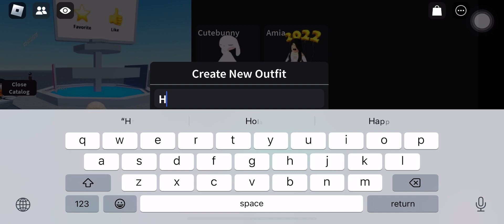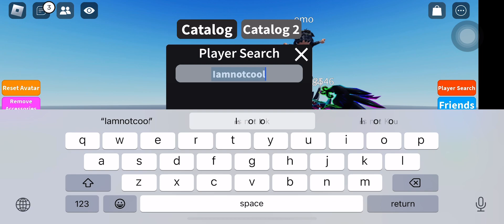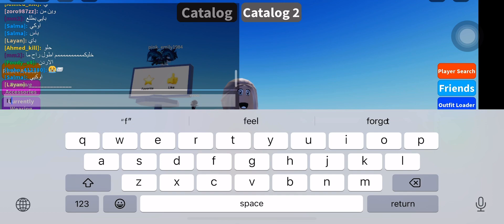I Forgot to turn off the recording